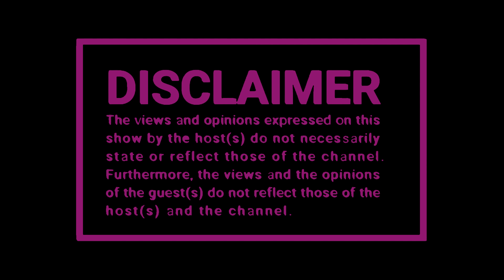Exploring Intimacy,Navigating Financial Constraints,Sexual Experiences,Toys & PleasureI DINEO RANAKA